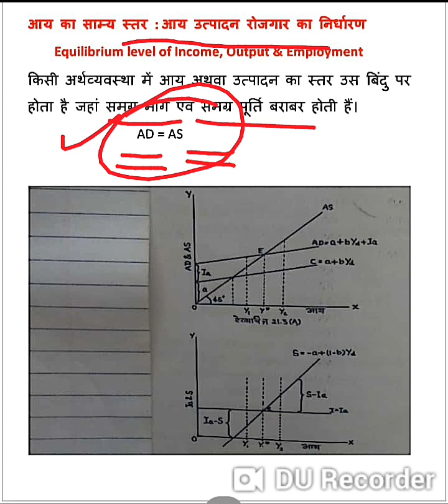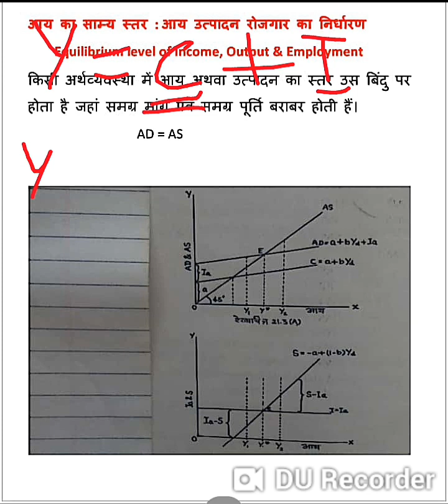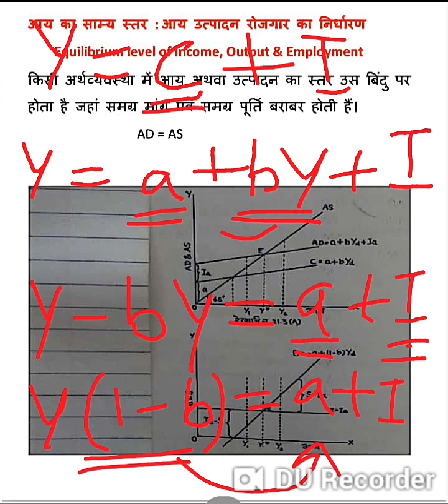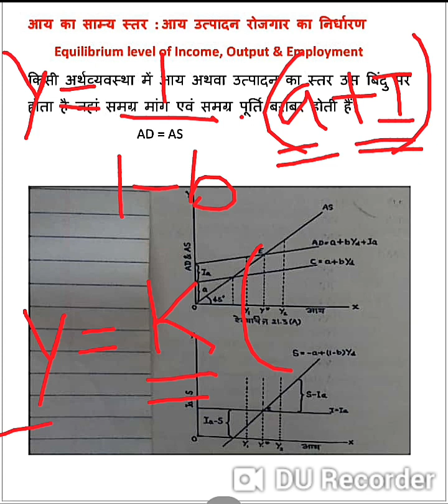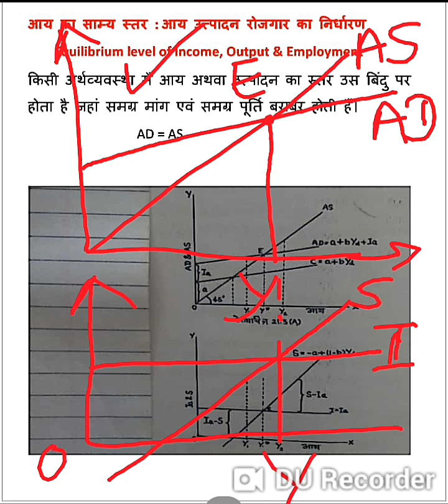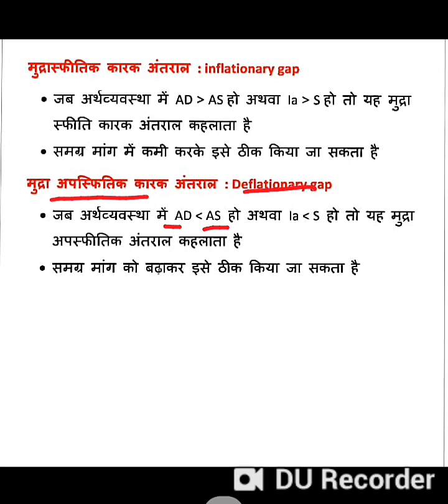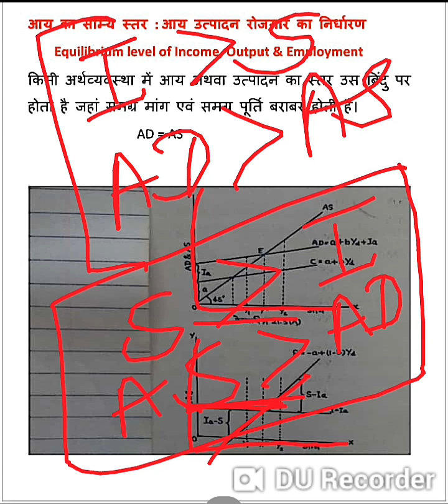Equilibrium Level of Income Output Employment || आय - उत्पादन का संतुलन , 12th Macro Economics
आय एवं उत्पादन का संतुलन निर्धारण
Equilibrium level of income , output and Employment
12th Economics
All Exams
According to Rajasthan board syllabus 2019-20